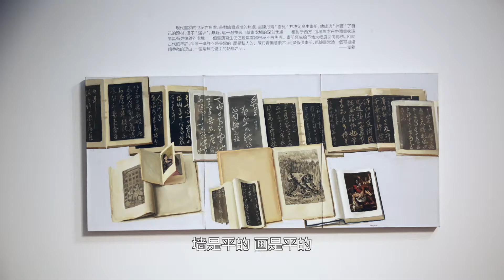【南瓜派】 陈丹青：动静是相对的 画展上的另一种艺术